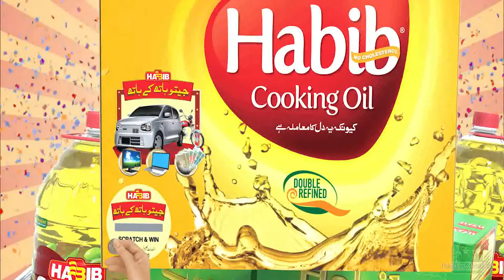HOM New Tvc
Habib Cocking Oil Tvc